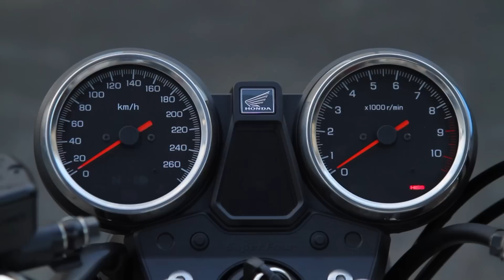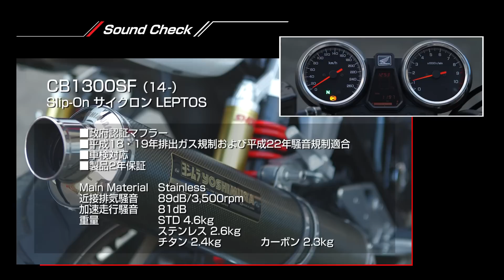CB1300SF ヨシムラSlip-On サイクロン LEPTOS マフラー音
ヨシムラTVのヨシムラサイクロン紹介映像をリニューアル。
前半ではヨシムラサウンドを、後半ではスタイルや細かなディテールを紹介した映像を公開。
CB1300SFに装着されたLEPTOSサイクロンのサウンドとスタイルをご覧ください！

詳しい製品情報はこちら！